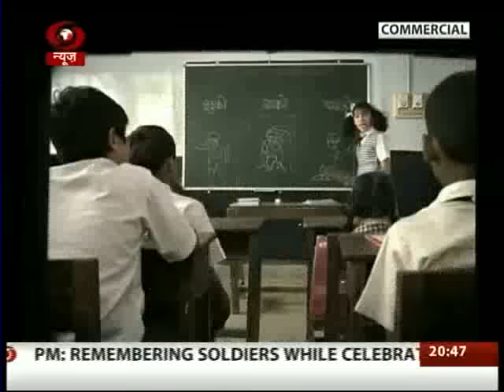Candid Conversation with K.V. Chowdhary, Central Vigilance Commissioner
Candid Conversation with K.V. Chowdhary, Central Vigilance Commissioner on role of public in vigilance.